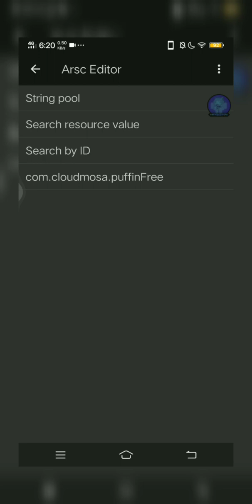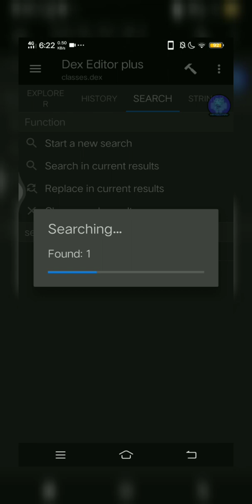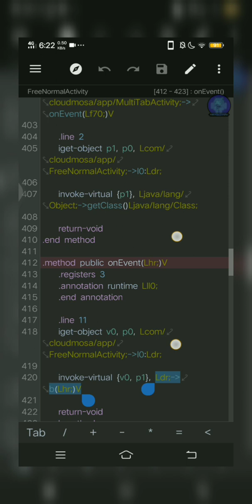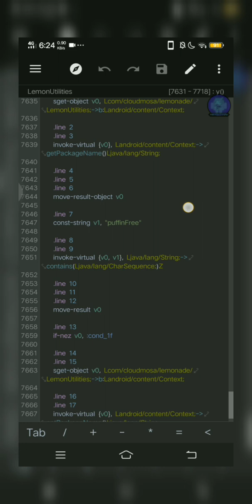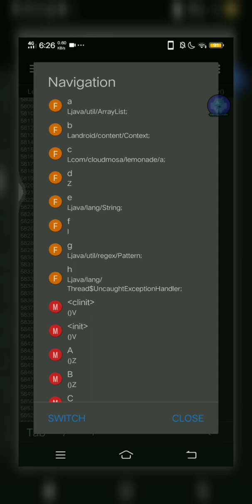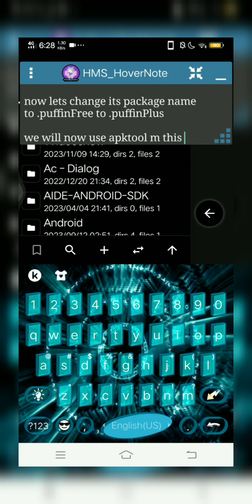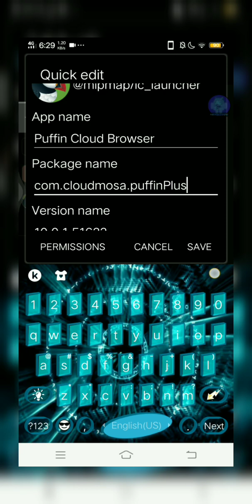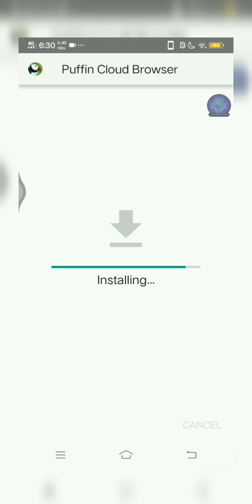TUTORIAL ON MODDING PUFFIN CLOUD BROWSER (easy)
In this video I will show you on how to bypass the subscription page on "Puffin Cloud Browser" when we search something it will replace the url of the billing page.

APPS/TOOLS USED ON VIDEO IN MODDING:
-MT Manager (not modded)
-ApkTool M (latest)